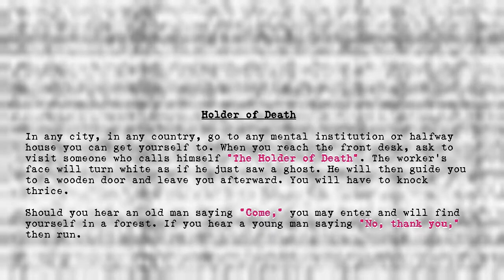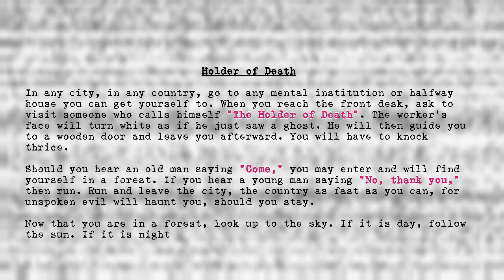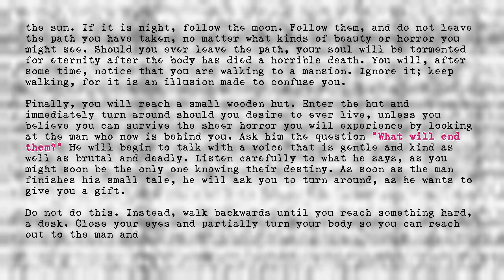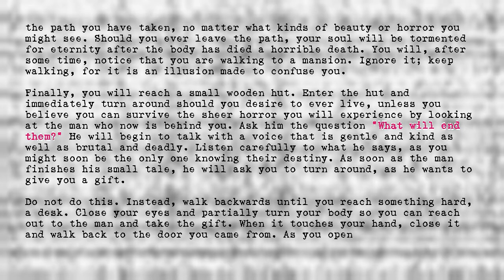Holder of Death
Title: Holder of Death